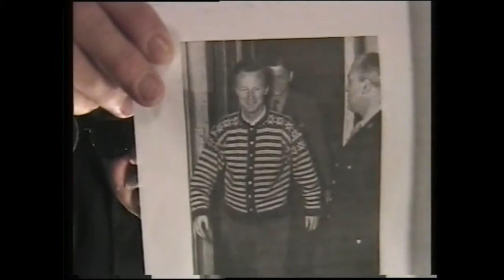Socialdemokratiets tur til Nazityskland Maj 1941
En festlig Studierejse i Hitlers Tyskland hvor nazister og danske Socialdemokrater   fandt fælles fodslag
Dette er den korte Version Se Video 7 hvor hele slutningen er med i alt 63 punkters bevis for at besættelsen var arrangeret af danske myndigheder
Oplæsning forf. Henrik S. Holck